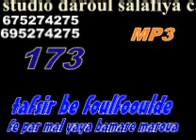173Tafsir mal yaya bamare maroua D bagara a Nassi bé foulfoulde